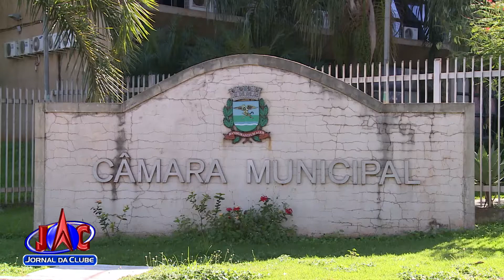Novas regras ajudaram a mudar a cara do legislativo de Ribeirão-Jornal da Clube 2ª Edição (17/11/20)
A cidade elegeu oito novos vereadores. Treze dos que estão na Câmara hoje não vão voltar.